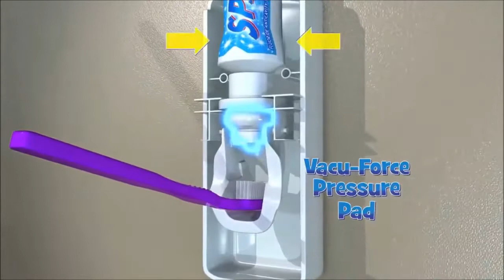Автоматический дозатор для зубной пасты Toothpaste Dispenser TM-2000